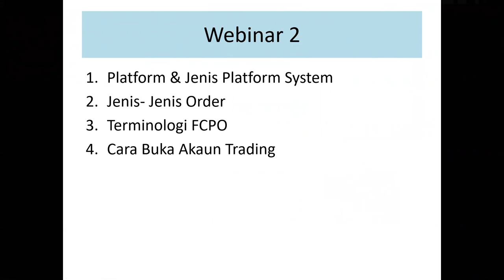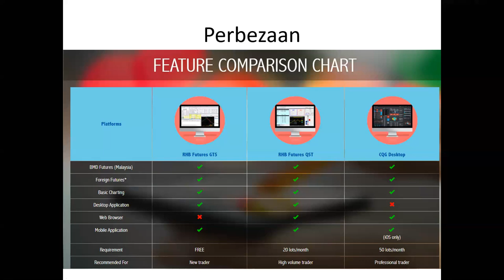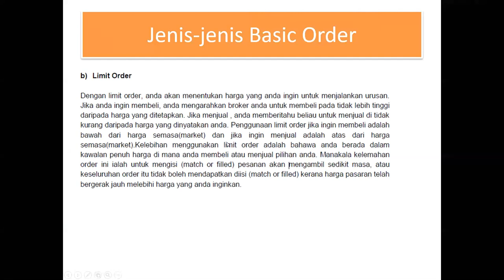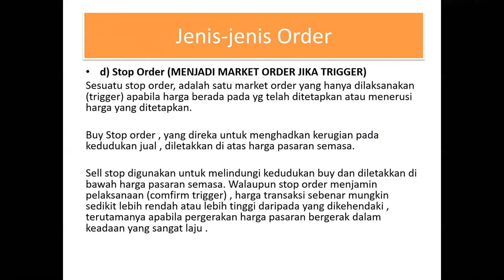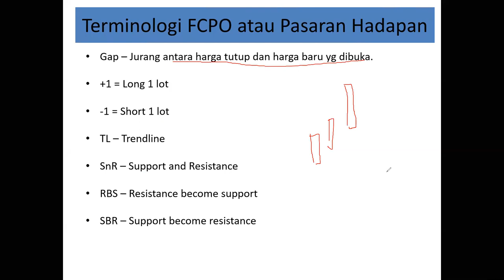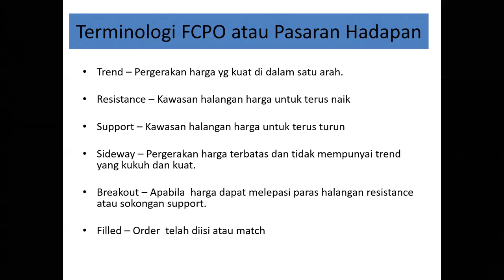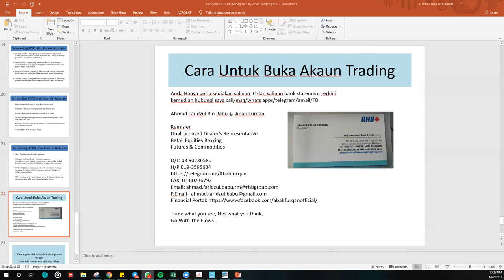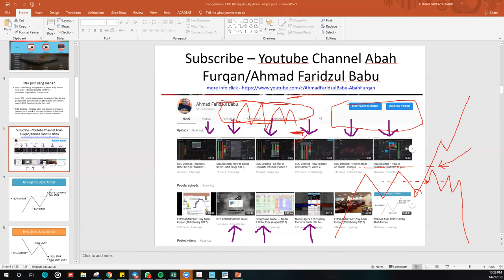Futures Trading Platform & Basic Order Types